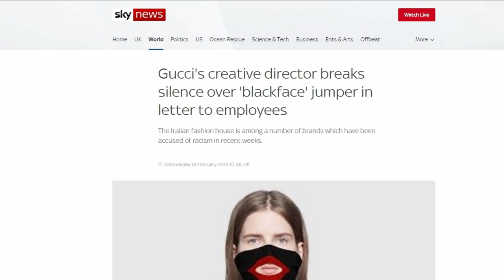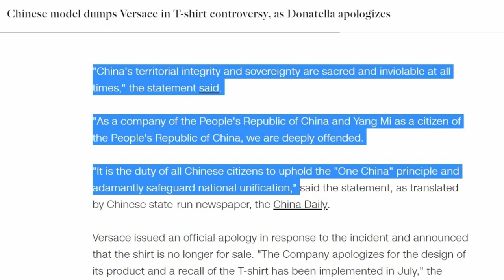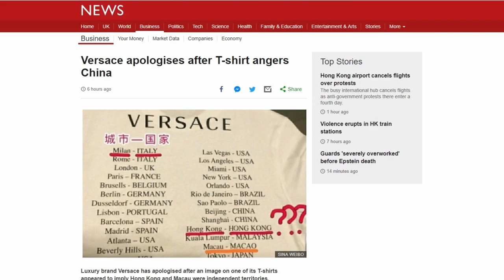Why is China Angry at Versace?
Luxury brand Versace has been forced to apologise after facing fierce criticism on social media in China following the release of one of its t-shirts that implied Hong Kong and Macau were independent territories. Versace stated that it had made a mistake and has since stopped selling the tops.

Luxury designer brands Givenchy and Coach are also facing a backlash for not adhering to China's territorial claims. The Versace t-shirts, images of which were shared on social media, featured city-country pairs such as Milan-Italy and London-UK. These also included Hong Kong-Hong Kong and Macau-Macau which is what sparked the controversy.